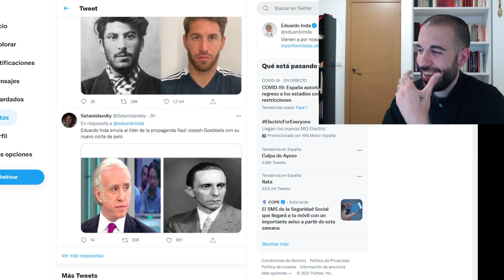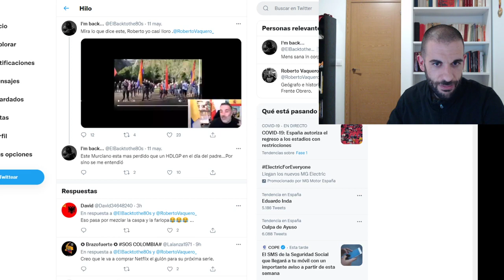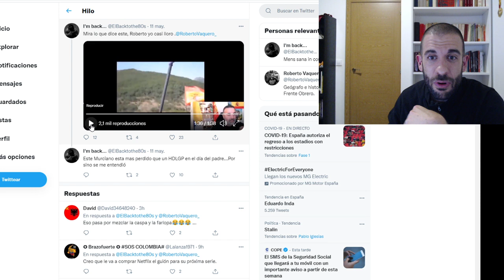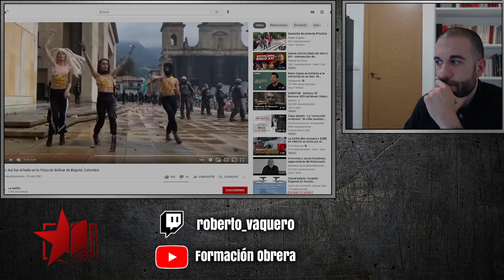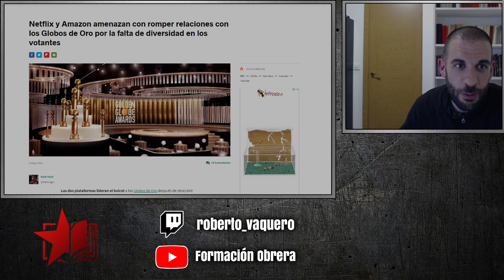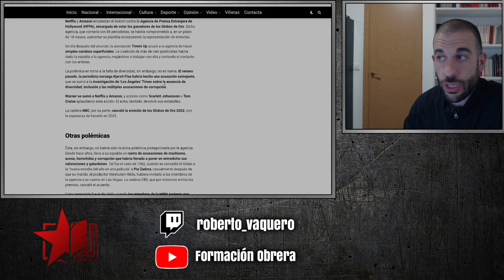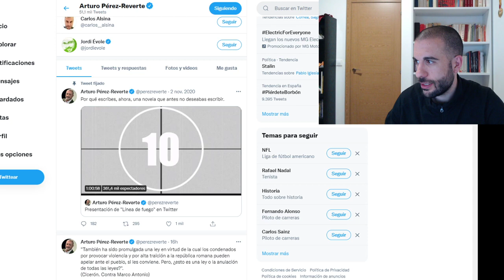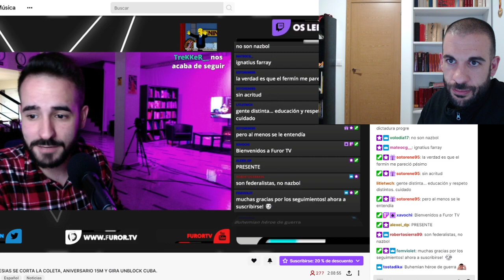"Charlando y respondiendo" - Roberto Vaquero [PML(RC), Frente Obrero] en Twitch- X-12-5-2021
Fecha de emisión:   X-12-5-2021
AVISO: Este vídeo se sube con fines meramente informativos y de utilidad personal. No se comparten los rasgos clasistas, reaccionarios y tránsfobos del personaje.